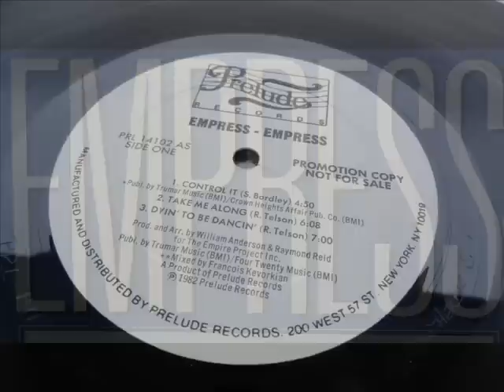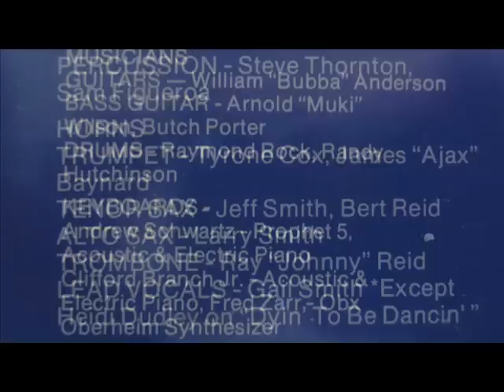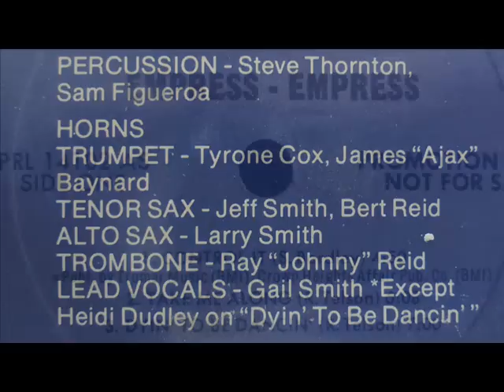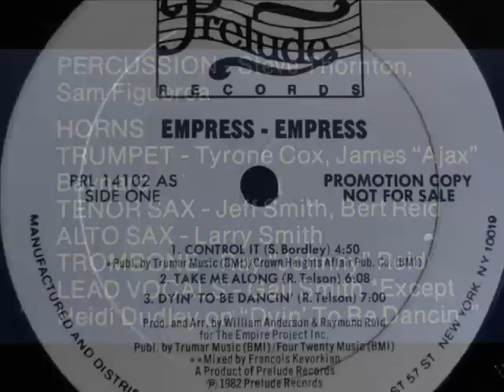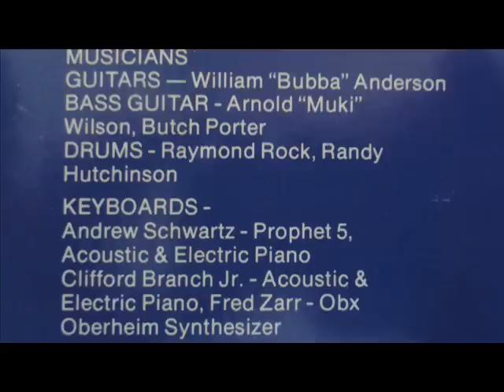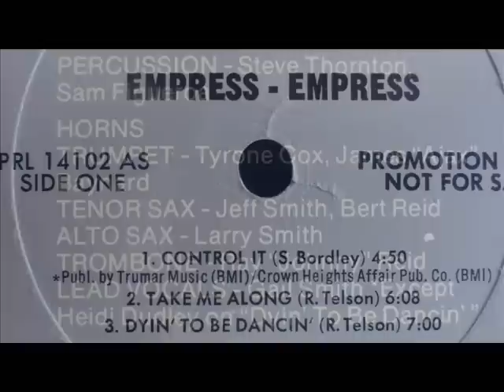empress - dyin' to be dancin' [with Lyrics] (album 7'00 version)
All rights and copyrights courtesy of Prelude Records

dying to be dancin, dancing is my love
dying to be dancin, never never get enough

Been waiting for so long
Please don't halve help me
I got to dance dance dance
Kept you here be tryin'
Want to broke the squeeze
I'm dyin' to be dancin'
Dance is all our needs

(Dyin to be dancin) I got to dance dance dance (dancing is my love)
plead it, roll it, have it (dyin to be dancin')
I got to dance dance dance (never gonna get enough)

I wake up at midnight
when music takes control
my body turns to mid nerve
I've got to thrill that's all
I was born to dancin
makes me on and up
I need it to survive

- endless -
from 1982